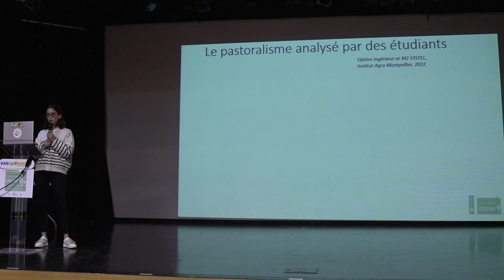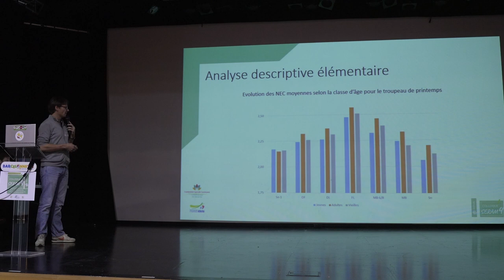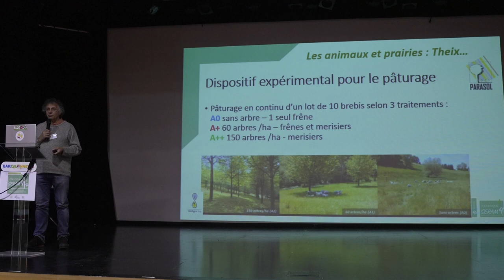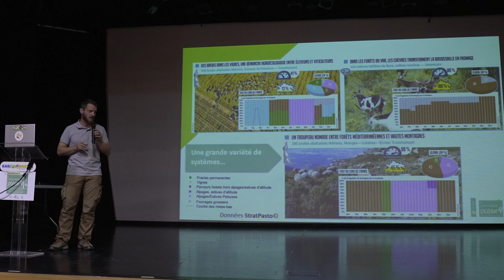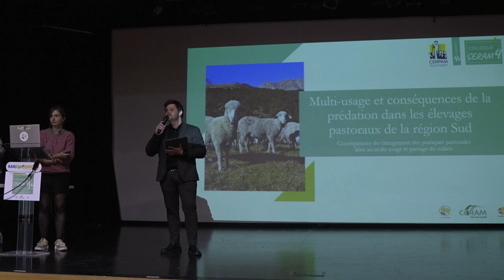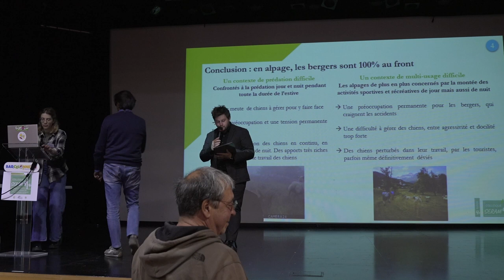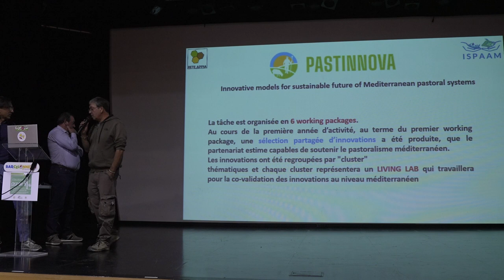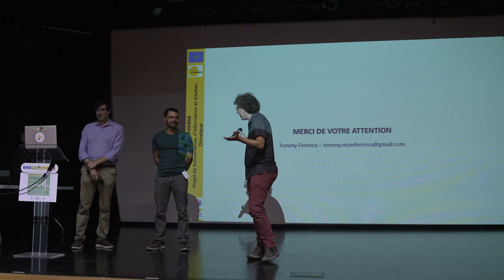Conférence de la SERAM 4 - Jour 2 : Races locales et pastoralisme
SERAM4 - JOUR 2

Captation vidéo de la deuxième journée du séminaire scientifique de la 4e édition de la Semaine Européenne des races de massif (SERAM 4) du 26 au 29 septembre 2023 à

00:00:00 Début de la séance 1
00:00:38 Séance 1 : Charlotte Dehays
00:25:03 Séance 1 : Pierre-Guillaume Grisot
00:50:19 Séance 2 : Gilles Brunschwig
01:30:48 Séance 2 : Olivier Bonnet
01:48:10 Séance 2 : Clairlyse Bonneau
02:04:10 Séance 3 : Romane Jarry
02:33:20 Séance 3 : Antonello Franca et Gavino Pulinas
03:13:18 Séance 3 : Duarte Marques, Julio Sa Rego et Antonio Moutinho Ferreira

Séance 1 : Introduction au pastoralisme.

- Le pastoralisme : caractéristiques identitaires et implications pour l’animal (Charlotte Dehays - Institut de l'Elevage - UMT Pasto)
- Adaptation des brebis conduites en système pastoral dans les Préalpes : dynamique d’état corporel et relation avec les performances de mise bas (Pierre-Guillaume Grisot - Institut de l'Elevage)

Séance 2 : Le pastoralisme en forêt comme ressource fourragère et lutte contre les feux de forêt.

- Forêt pâturée, sylvopastoralisme et arbres fourragers : nouveau regard sur des pratiques anciennes (Gilles Brunschwig – VetAgroSup)
- Les pratiques du sylvopastoralisme en région Sud (Olivier Bonnet – CERPAM et Clairlyse Bonneau – éleveuse ovine)

Séance 3 : Conséquences du changement des pratiques pastorales liées à la prédation et au multi-usage.

- Multi-usage et conséquences de la prédation dans les élevages pastoraux de la région SUD (Romane Jarry – CERPAM)
- Évolutions des pratiques pastorales liées à la propagation des prédateurs dans les élevages italiens (Antonello Franca - Université de Turin, Réseau RETE APPIA) accompagné du témoignage d’un éleveur ovin italien (Gavino Pulinas)
- Communautés pastorales collaboratives, l'exemple du Projet Life Maronesa (Portugal) (Duarte Marques - Aguiarfloresta/Terra Maronesa ; Julio Sa Rego - RHE Initiative et Antonio Moutinho Ferreira - éleveur)